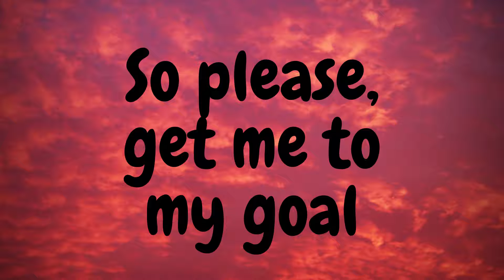Guess The Word (Harry Potter Edition) + A Couple Announcements!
Haiii! Shout-outs below as always! Q&A soon. Try your best to guess the word